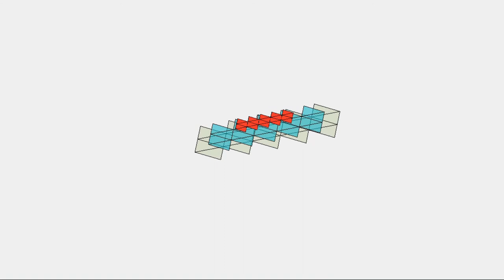TP1 - Robótica Industrial - UA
Vídeo representativo do TP1 de Robótica Industrial "Planificação e levantamento de poliedros e sua montagem em Matrioska"